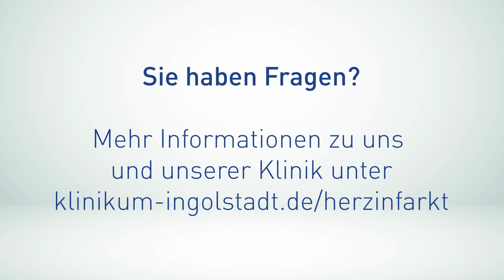7 Chancen gegen den Herzinfarkt - 3 Fragen an Prof. Karlheinz Seidl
Was ist ein Herzinfarkt, wie erkennt man ihn und kann man einem Herzinfarkt sogar vorbeugen? Die Antwort ist ganz klar ja.

Prof. Dr. Karlheinz Seidl, Kardiologe und Chefarzt der Medizinischen Klinik I im Klinikum Ingolstadt, klärt über das Thema auf und hat 7 Tipps für euch. Schaut doch mal rein.